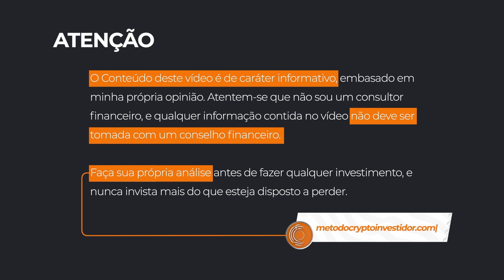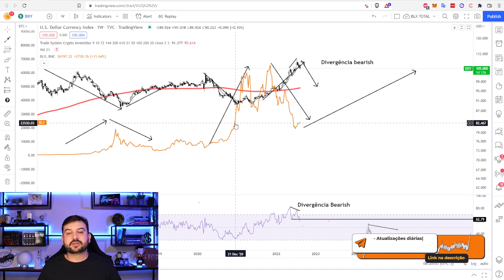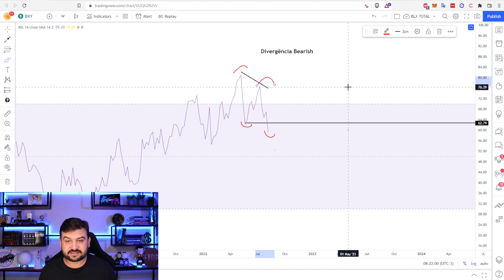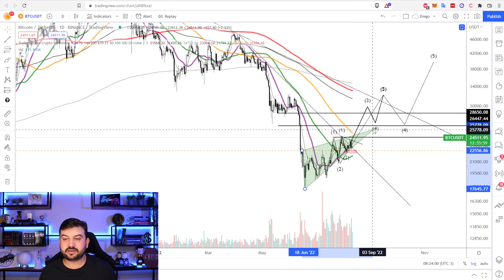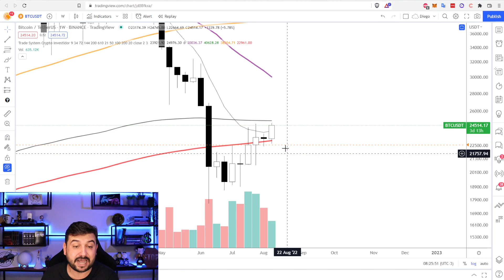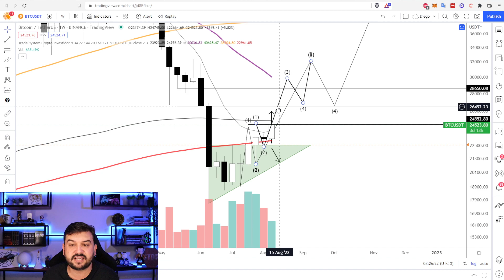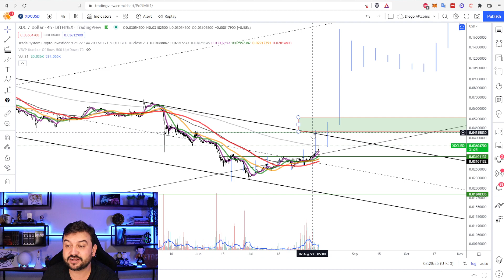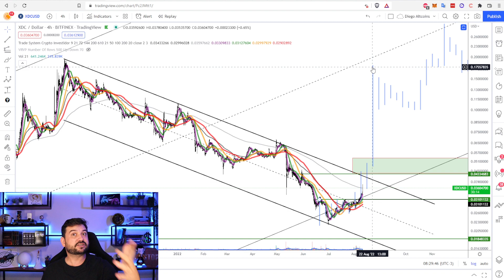BOM DIA BITCOIN ANALISE DO BTC ETH E XDC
O bom dia Bitcoin é um programa diário que traz um resumo cripto com analises do bitcoin, ethereum e xinfin.